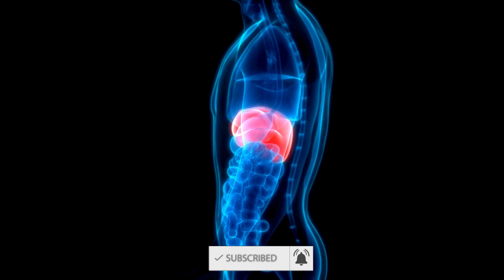عام سی چیز دکھنے والی ’ہلدی‘ کے جادوئی فوائد | Benefits of 'Turmeric' | Haldi Ke Fayde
Turmeric is commonly used in Asian cuisine to add flavor, but turmeric is also used medicinally.